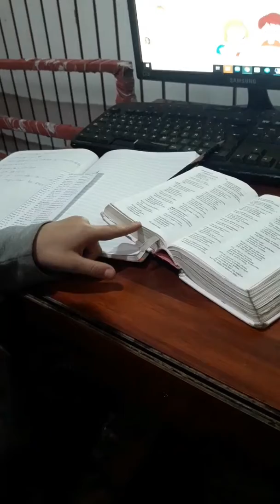Diferentes razonamientos en mi vida diaria